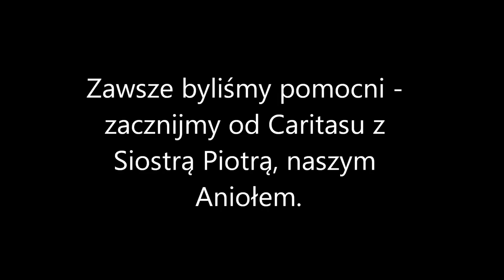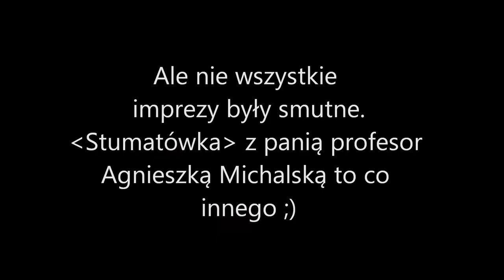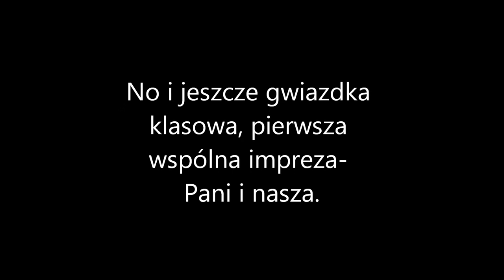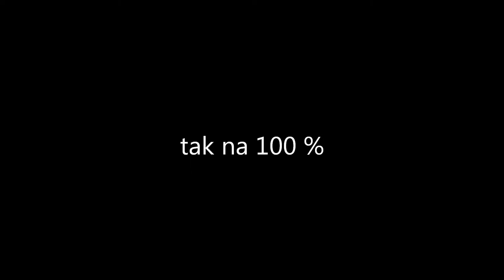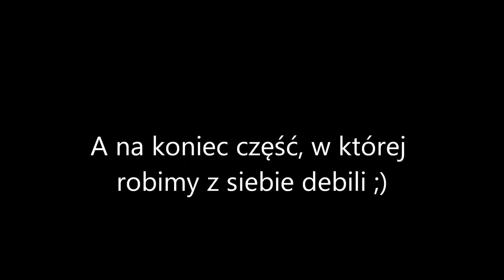Dla Pani Gajos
Prezentacja naszych zdjęć, najlepszych z najlepszych z klasy 2.
Prawa zastrzeżone, kochacie mnie.